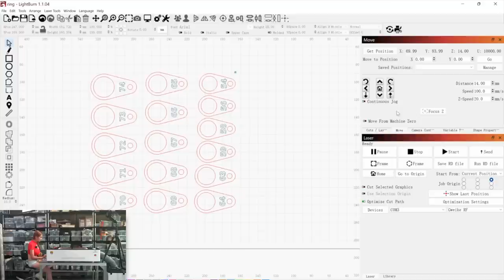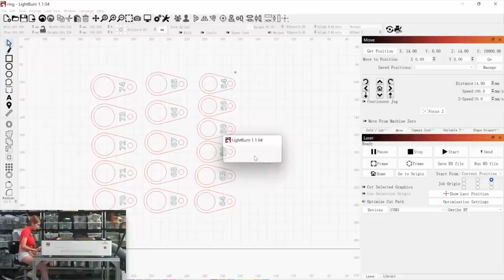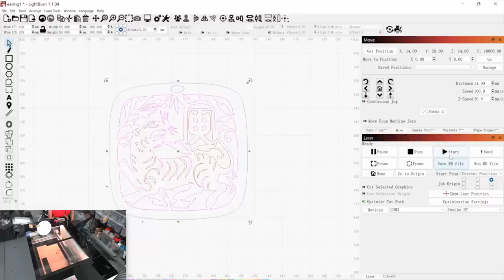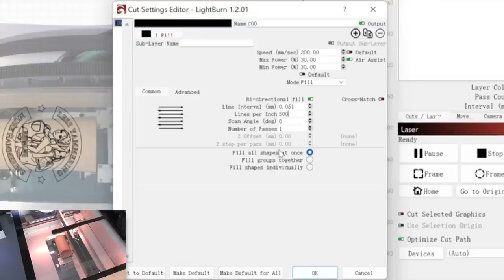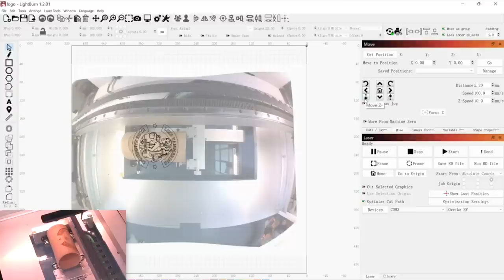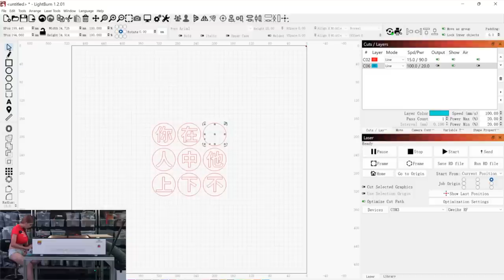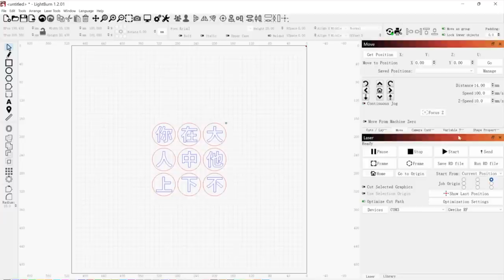Is this RF Lasercutter Better than CO2? - Gweike Cloud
I review a Lightburn compatible, Glowforge alternative- the Gweike Cloud RF lasercutter with rotary attachment. I make a bunch of saleable projects, show you my workflow, and let you know my thoughts.

Thieves' Purse- a game for building spatial visualization and Chinese reading skills.

The story of Bàn Jī and the Thieves' Purse

Bottle cutter (quite tricky to use though)